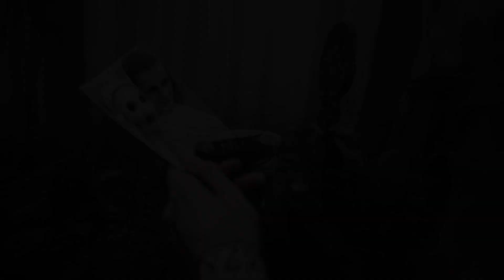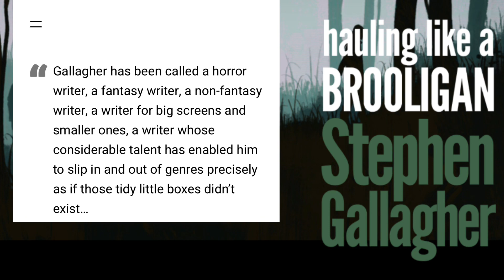A Night with Thriller Writer Stephen Gallagher!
Maybe you're a fan of DOCTOR WHO. Or perhaps you were a fan of ELEVENTH HOUR with Patrick Stewart (Or Silent Witness. Or Rosemary and Thyme. Or Murder Rooms.) Perhaps thrillers are more your thing, books like KINGDOM OF BONES or BEDLAM DETECTIVE--or scifil, supernatural, graphic novels. Then YOU, my friend, are a fan of STEPHEN GALLAGHER!

A novelist, screenwriter, and director with a list of books that runs right off the shelf, Stephen is also patient, kind, giving, and supportive of new writers everywhere.  He is ALSO going to be on our show to talk about... well. All the things? DO NOT MISS!

RAIN: Lucy Ashdown is a girl with a mission – to find the driver who ran down and killed her sister Christine. Now she has a lead and she’s off to London. Disgraced Detective Joe Lucas is as dedicated as Lucy. His aim is to bring her home. By any means necessary.
Stepping into her sister’s shoes, this small-town girl is thrust into a terrifying night journey of deceit, danger, and degradation. By recreating her sister’s journey, she unwittingly heads toward her sister’s fate; and even as she believes that she’s closing in on the murderer, the murderer is closing in on her.

“This is the end! Making a public spectacle of yourselves. I couldn't have believed you could have behaved like this, either of you. Just hauling like brooligans." Genevieve, film, 1953

Don't miss "Hellebore" (from their newest endeavor, Super Natural History!)